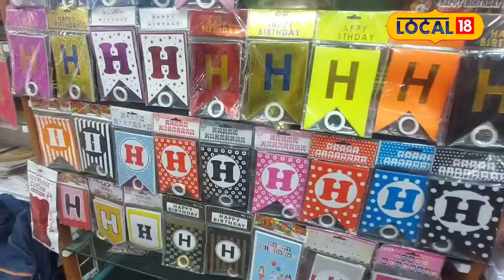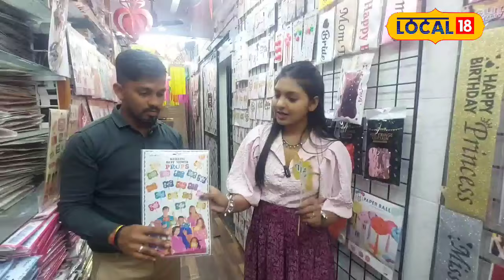Decoration बर्थडेचं साहित्य 6 रुपयांपासून; मुंबईतील 'हे' मार्केट व्यवसायासाठी उत्तम पर्याय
प्रत्येकालाच स्वत:चा छोटासा का होईना पण व्यवसाय सुरु करावा अशी इच्छा नक्कीच असते. पण कधी कधी भांडवलाचा प्रश्न उभा राहतो किंवा कधी कधी व्यवसाय सुरु करायचा आहे पण कशाचा हा पर्याय लवकर सुचत नाही. तर, तुम्हाला अगदी सुरुवातीला 7 ते 10 हजारांची गुंतवणूक करून व्यवसाय सुरु करायचा असेल तर डेकोरेशनचं साहित्य हा एक उत्तम पर्याय असू शकतो. मुंबईतील क्रॉफर्ड मार्केटमध्ये तुम्हाला डेकोरेशनच्या साहित्यांची होलसेल दुकान नक्कीच पाहायला मिळतील.

Everyone wants to start their own small business. But sometimes the question of capital arises or sometimes one wants to start a business but this option is not suggested early. So, if you want to start a business with an initial investment of 7 to 10 thousand, decoration materials can be a great option. At Crawford Market in Mumbai, you will definitely find wholesale shops of decoration materials.